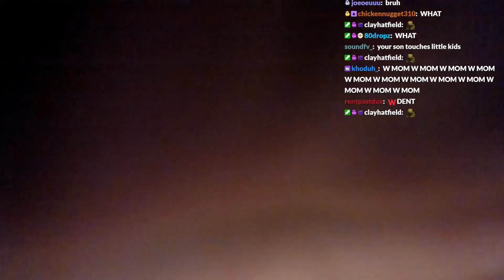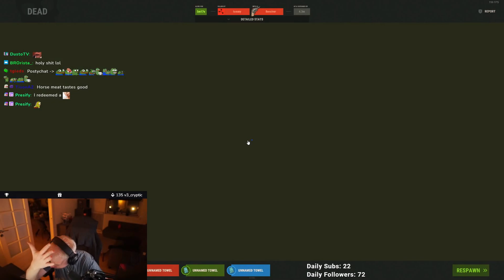Best of Twitch Rust #11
Clips:

0:00 - JustForTwitchTv
0:02 - dttoが好きな日本の食べ物を猫麦とろろは食べたことがなくて一同驚愕
0:40 - aidancheating
0:56 - w
1:54 - INSANE
2:31 - OUTTA HURRRR
3:01 - 不遇すぎるdtto30ダメージ2回
4:00 - care to explain?
4:26 - www
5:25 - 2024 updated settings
5:52 - Mo Mo Cheating clip ESP
6:08 - Posty autism atack
6:25 - WHATTTTTTTTT! We playing Froggy!?!?
6:35 - WIPE DAY LETS GOOOOOOOOOOOOOOOOOOOOOOOOOOOOOOOOOOO
7:05 - bonk AARRRRRRRRR IM DEAD
7:18 - sniff
7:23 - q digooo
7:51 - SMG Clan arctic base 2 hours into wipe
8:11 - ⭐PIRATES AHOOYYY⭐
8:41 - rust aint that bad i swear
9:41 - SOOOO MANY!